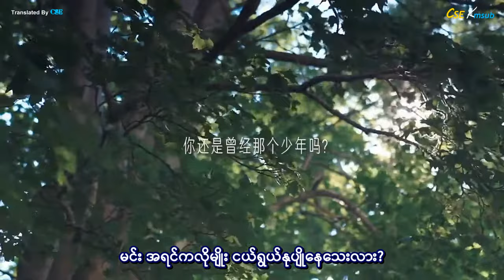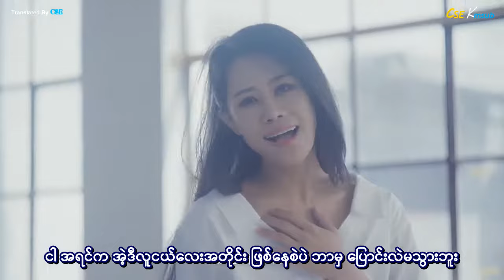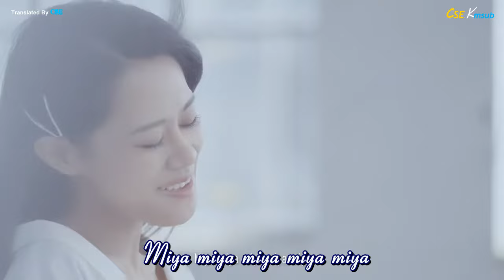Meng ran - stay young myanmar sub